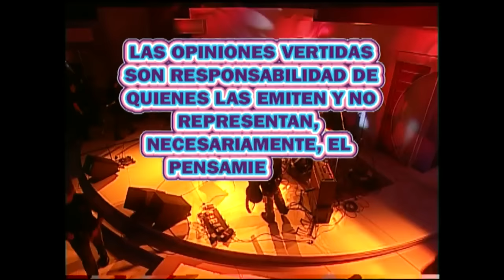La tele o yo | T1E32 | Buenos días a todos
Emitido el 4 de abril de 2006.

05:09 - Bloque de humor | La Presidenta de la República anunció que pretende mantener el IVA en un 19%. Para dar su opinión sobre el tema llega la "Tasa del IVA".

10:24 - Katherine Salosny habla con Julio César de sus inicios en la televisión, del teatro, de su vida y más.

33:58 - Bloque de humor | El periodista Joel Umaña realiza un despacho en vivo desde Valparaíso para dar a conocer todos los detalles sobre el caso de un joven que fue rechazado para hacer el servicio militar por tener busto de mujer.

35:52 - Bloque de humor | Los hermanos Sanhueza llegan hasta el estudio para discutir su separación luego de ganar 2.700 millones de pesos.

43:16 - María Eugenia Oyarzún llega hasta "La tele o yo" para hablar sobre su paso del periodismo a la política, su vida y más.

01:00:52 - Bloque musical | La banda Pánico presenta en el escenario "Transpíralo".

Late show emitido por Televisión Nacional de Chile durante el primer semestre de 2006. Durante cada edición diversos personajes visitarán el estudio y se confesarán con Julio César Rodríguez. Una mezcla entre el humor, la actualidad y la irreverencia que se plasma a través de los diversos segmentos del espacio.

"La tele o yo" cuenta con la participación de Ricarte Soto, María Gracia Subercaseaux, Rodrigo Álvarez, Pablo Zamora, Arturo Ruiz Tagle, entre otros.

¿Chileno en el extranjero?